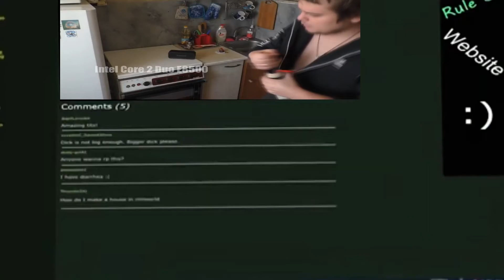Aunt Cass Finds Your History Browser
Видео сделано в Sony Vegas Pro 13